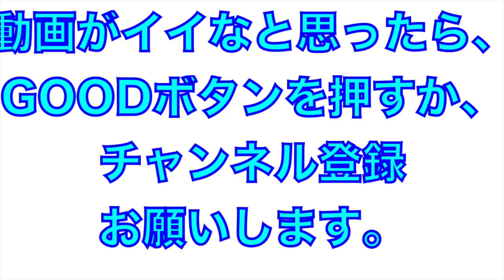貴重映像！源田選手が叫ぶ「やっちまった〜」試合前シートノック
2021年高知県プレシーズンマッチ
埼玉西武ライオンズVS千葉ロッテ

埼玉西武ライオンズ試合前のシートノック
珍しい源田選手のトンネル